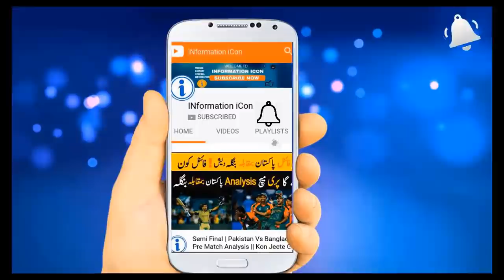DAY 2 Highlights | Pakistan Vs South Africa Invitation X1 | Pak Team Face Difficulties